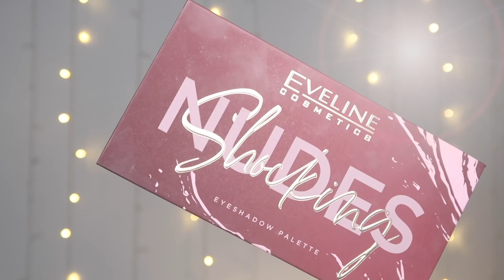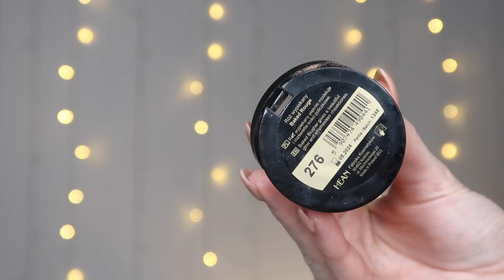ULUBIEŃCY LUTEGO ❤️😍 ZABIEGI, MAKIJAŻ I SUPER PORADY💋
KOD DO OCANSAPART : SKIN25BEST
PROMOCJA: 25% zniżki oraz bestsellerowe legginsy OCEANSAPART do wyboru w prezencie!
Minimalna wartość zamówienia przed rabatem to 319 zł.

KOLAGEN 5000

( w filmie jest podany 20% - wysokość kodu zmieniła się od 1.03)

VT COSMETICS Cica Double Mist 120ml - Kojąca i tonizująca mgiełka do twarzy

 💋 MAKIJAŻ :

Florame Organiczny Krem BB 5 w 1 z SPF 20 medium

EVELINE COSMETICS SHOCKING NUDES PALETA CIENI DO POWIEK 9,6G